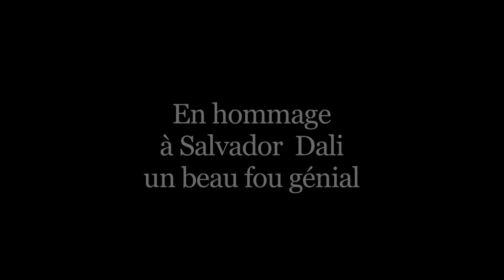Salvador Dali de Pointe-St-Charles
Eudes artiste multidisciplinaire de Montréal est à l'évidence influencé par la folie de Salvador Dali, cela s'entend. Comment mélanger la métaphysique, l'éjaculation de vitamines et St-Augustin si on n'est pas dans le style du maître de Cadaques, je vous le demande ?